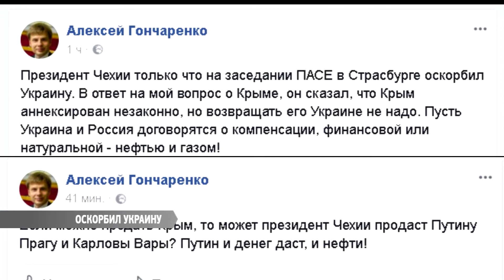Вечер на Думской. Михаил Кацин, 10.10.2017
Тема: Скандал в ПАСЕ: Резонансное заявление президента Чехии